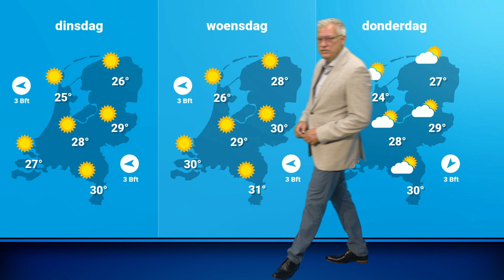Weekend weerbericht: droog en zonnig weer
Het weekend verloopt met zonnige perioden en droog weer. Het wordt niet te heet, voor velen dus aangenaam weer. De droogte neemt wel verder toe dat is slecht nieuws voor de natuur.